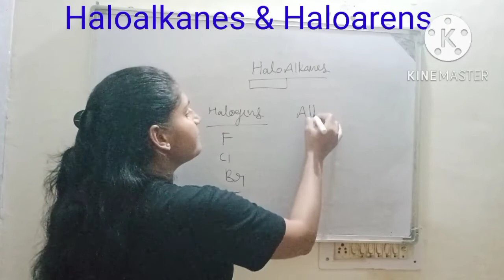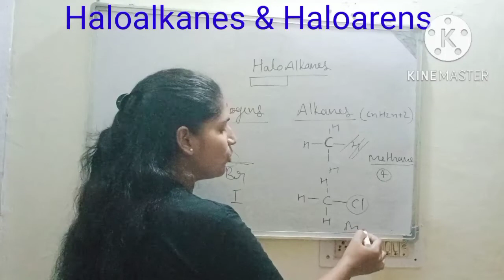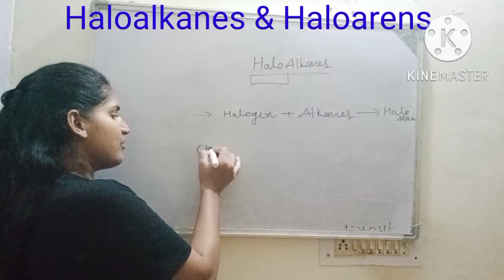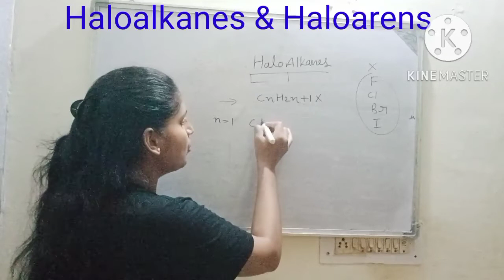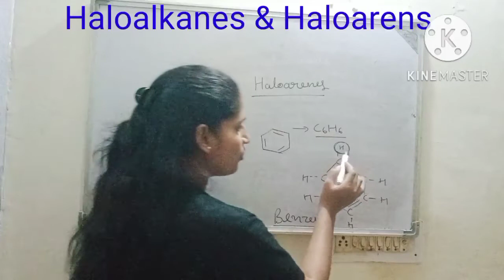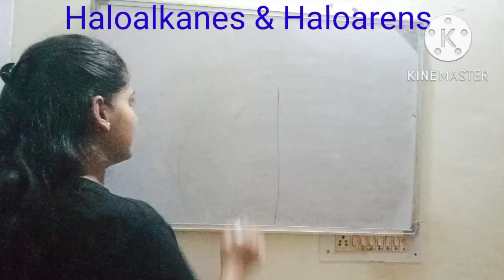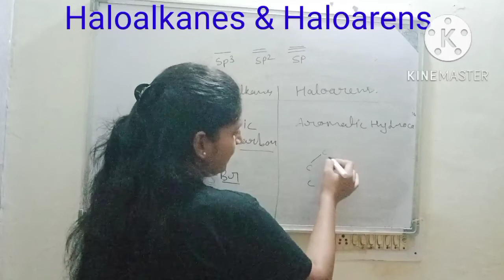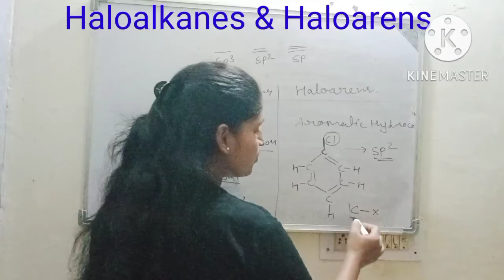Halo alkanes & Haloarens Class -12 ll (Chapter -10)haloalkanes_and_haloarenes